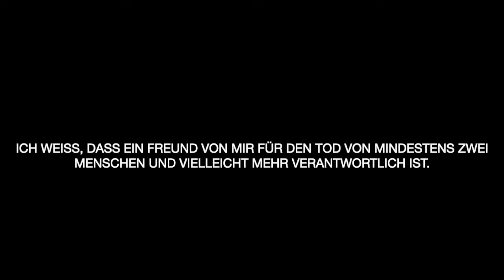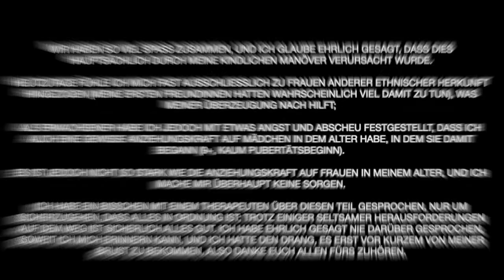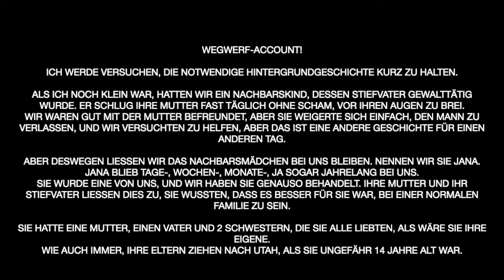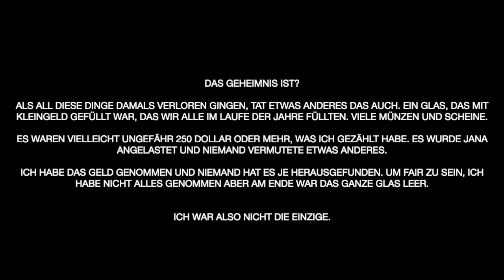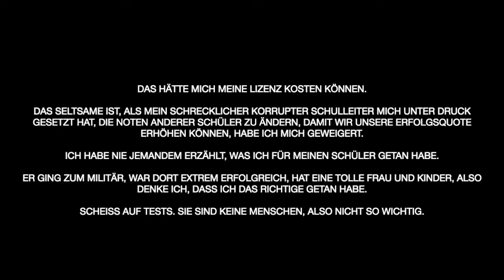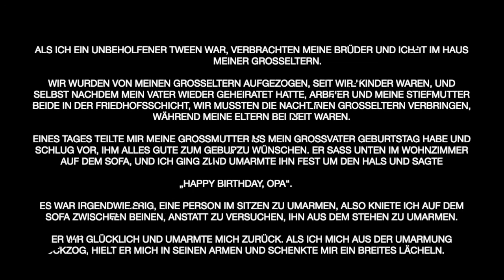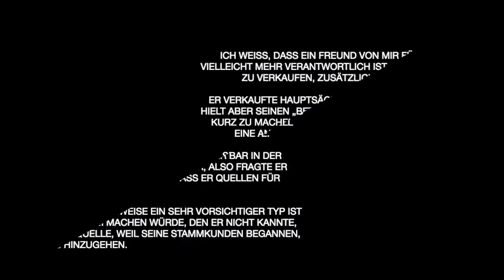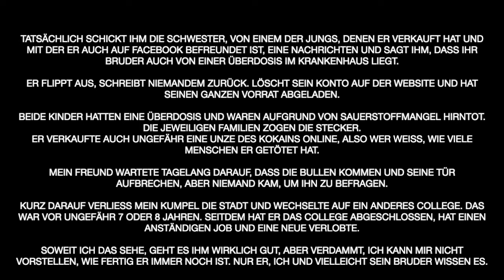Welches Geheimnis nehmt ihr mit in euer Grab?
- - - Über Dr. Reaper - - -

Unsere Mission ist es, einer der besten Youtube-Kanäle für Bingewatching von Erzählungen, unpopulären Meinungen, dunklen Geheimnissen und gruseligen Begegnungen zu werden.

Unser Kanal hat nicht nur die beste TTS-Stimme, sondern auch die besten und interessantesten Geschichten.

Wir zeigen Videos lustige, traurige Reddit-Geschichten, dunkle Askreddit-Geschichten und die besten Reddit-Geständnisse aus den gruseligsten Reddit-Threads.

Um euch Videos in bester Qualität zur Verfügung zu stellen, übersetzen und korrigieren wir Grammatik- und Rechtschreibfehler. Wir filtern und bearbeiten die Kommentare, um das beste Hörerlebnis zu garantieren.

Also zögert nicht, eure Geschichte zu erzählen und veröffentlichen zu lassen.

Schicken!

Wir schätzen Ihre Privatsphäre! Wenn Sie der Autor einer der Geschichten in diesem Video sind und diese entfernen möchten, senden Sie uns einfach eine Email an

►►► Deine Geschichte oder dein Bild ist in diesem Video und du möchtest es entfernen?